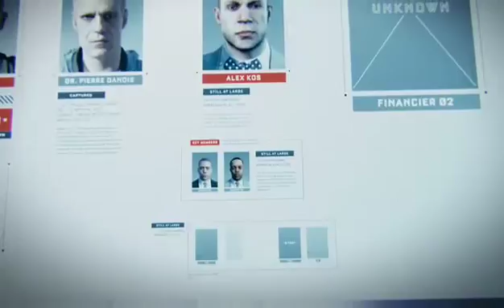Call of Duty Advanced Warfare Gameplay #2 - 6 / 9